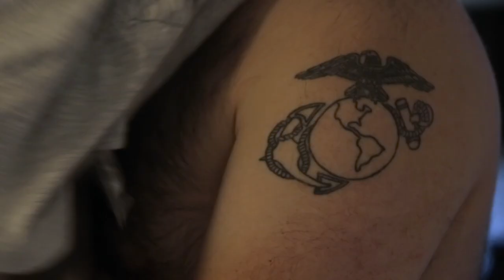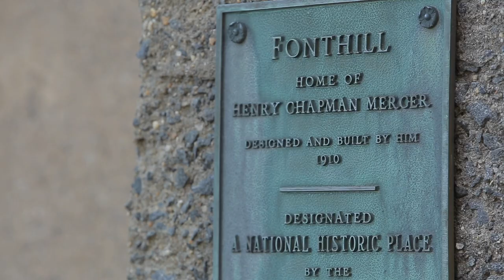Warrington Country Club Wedding Video {Nicole + Daniel}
warrington country club-wedding film